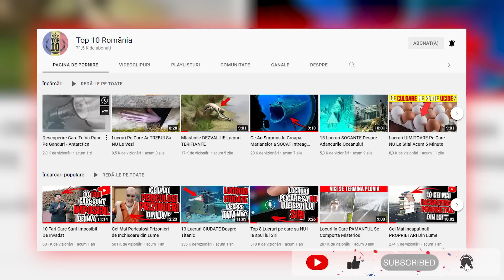8 Copii FAIMOSI Care Si-au Distrus Cariera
Capitole:
Introducere

Încheiere